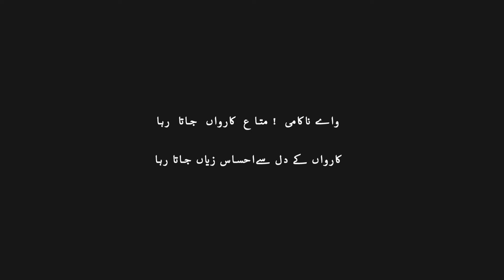Innocent Zainab | My heart is broken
We are all aware about the recent sad incident in Kasur, Pakistan. I don't know how to express feelings:(

SO SAD. !!!

واے  ناکامی   متا ع   کارواں   جاتا   رہا
کارواں کے دل سے احساس زیاں جاتا رہا

( اقبال )